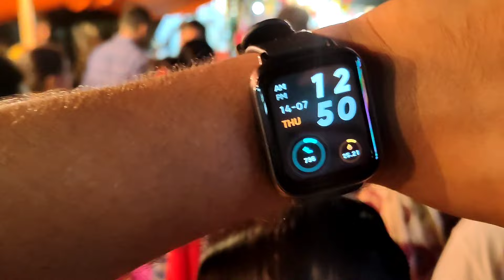Kharchi Puja 2022🔥|| Biggest fair of Tripura || Crazy Rides and Ultimate Fun🤯❤️| by_@Ankit_Goala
Ankit goala 🌸

🎶music credit -
follow this for more 👇  .

thanks for the beautiful day god 🍂🙏

vlog No. 29:) on my channel.
AGARTALA TRIPURA [W]